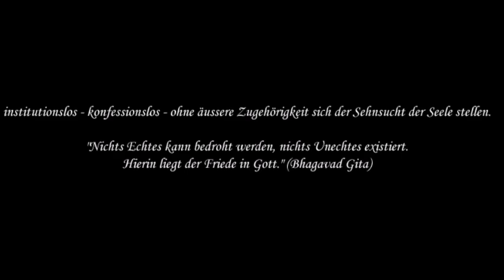37 pM. Parade der Ameisen